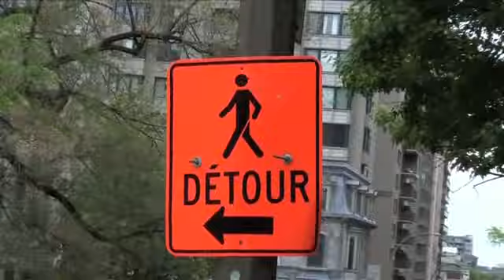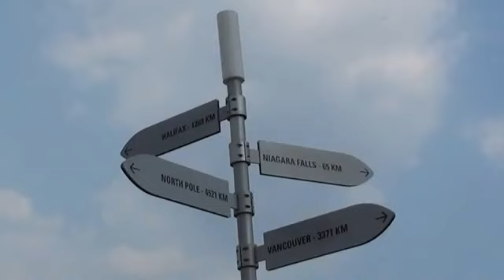CANADA TRAVEL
City : Montreal / Niagara / Toronto / Quebec City
Country : Canada
When : June 2011
8 days in 3'43
In this movie :
Montreal :
Downtown / Montreal Airport / Chipmunk / St Laurent River / Canada & Quebec Flags / Formula 1 Grand Prix / Montreal Subway / Eaton Center / Mont Royal Park / Piknic Electronik DJ at "Ile Saint Helene" / Downtown from Mont Royal Park / Jacques-Cartier Bridge / Biodome Stadium / Vieux Port / Biosphere / Beaver / Sunset
Niagara Falls :
Horseshoe Falls (Canadian view) / Fat Chipmunk / US side from Maid of the mist (Boat) / Rainbow Bridge / Skylon Tower / Cave Of The Winds (US side) / Niagara Wheel
Toronto :
CN Tower / Downtown Skyline / Ferry view / Toronto Island Park / Hockey Hall of Fame / Queen's Park Legislative Building
Quebec City :
Cargo on St Laurent River / Montmorency Falls / "Saint Jean" Street / Quebec-Levis Ferries / Frontenac Castle / Petit Champlain District / Orleans Island Bridge